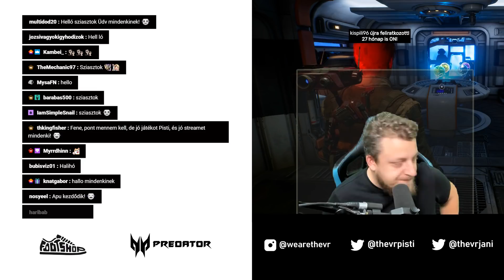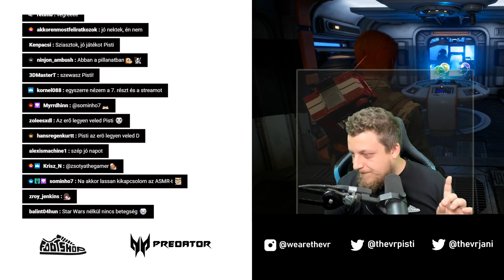Dathomir... | Star Wars Jedi: Fallen Order (PC, JEDI MASTER) #8 - 11.19.